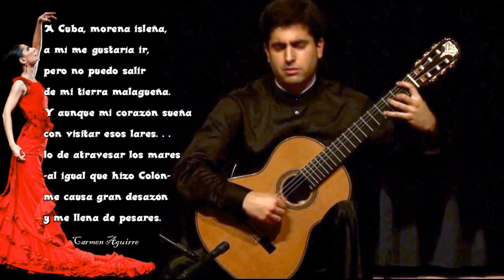GUAJIRAS: Rafael Aguirre y Carmen Aguirre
Espero disfrutéis de esta gran interpretación de mi sobrino Rafael Aguirre, y de estas coplas por guajiras de mi autoría.